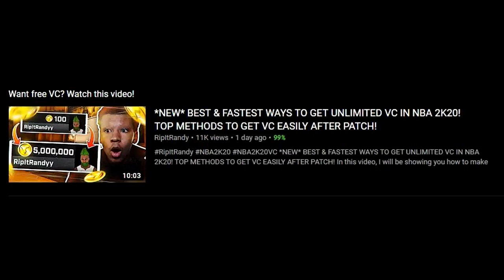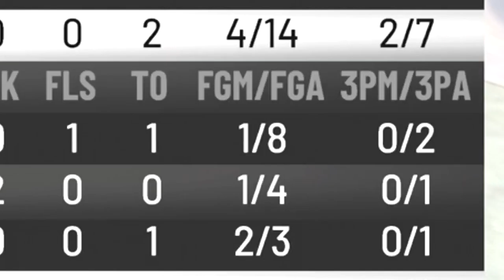This SECRET Setting Gave Me AIMBOT In NBA 2K20... HOW TO GREEN EVERY SHOT IN NBA 2K20!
These are the 2k20 best settings, or the best controller settings 2k20. I will be shooting with the right stick instead of with the square button as a nba 2k20 challenge, which might be the best settings for 2k20. These NBA 2K20 BEST SETTINGS and NBA 2K20 JUMPSHOT TIPS can help you learn how to green every shot in nba 2k20! This can maybe help you find the best jumpshot in nba 2k20 for any build, or specifically, the best jumpshot for guards in nba 2k20 or the best jumpshot for bigs in nba 2k20 (best big man jumpshot nba 2k20)

Comment "NO CAYUPPP" IF YOU A REAL ONE